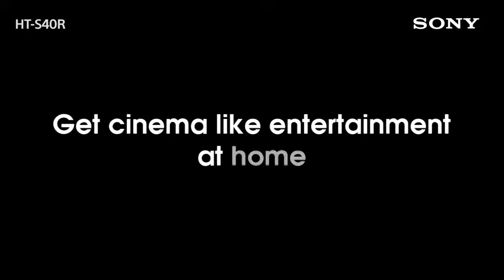Review | Sony HT-S40R | 5.1ch Soundbar with Wireless Rear Speakers | 600W | SRT Review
Quick Review | Sony HT-S40R | 5.1ch Soundbar with Wireless Rear Speakers | 600W | SRT Review

Specifications:
5.1ch Real Surround Sound: A three channel bar speaker, rear speakers and a subwoofer work together to deliver big, full-frequency sound.

Wireless Rear Speaker :With a wireless amplifier to power the rear speakers, there are no wires between the front and the rear of your room to get in the way, so the system can deliver cinema sound without clutter and complexity

600w Power Output :A total power output of 600W helps bring every movie scene to life

TV Wireless Connection: With TV wireless connection, you can send audio to your home theatre wirelessly with a Sony Bravia TV supporting TV wireless connection

Dolby Audio: Enjoy dramatic, high-quality surround sound from 5.1 separate audio channels with Dolby Digital